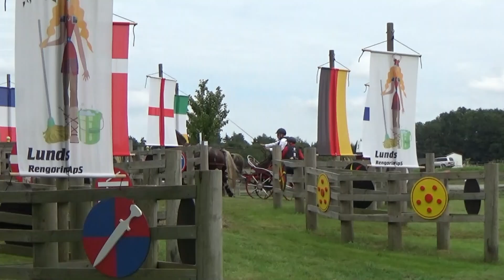Danmarks Mesterskab / Danish Championship, P2 2024. Niels Schelde Petersen. 3,2,1 place =SØLV/SILVER